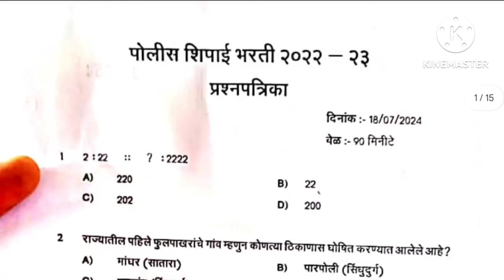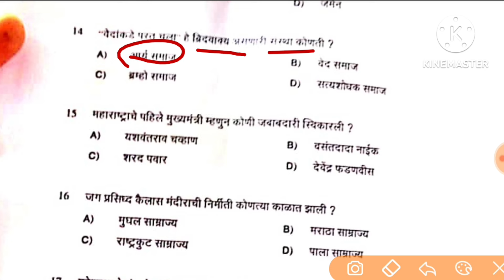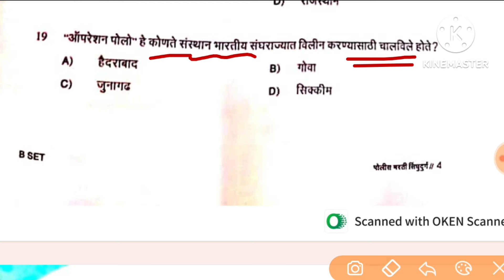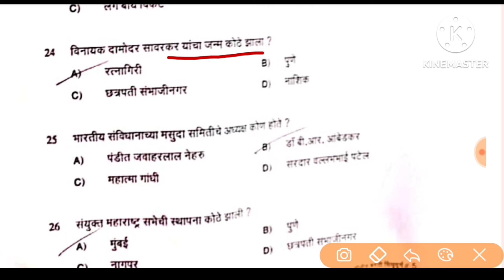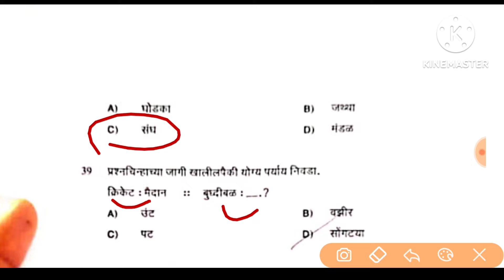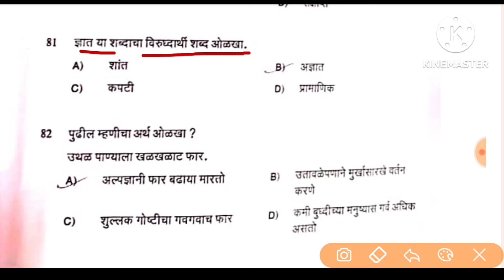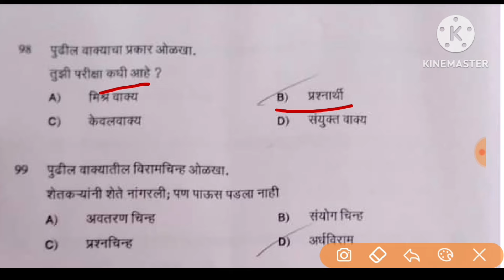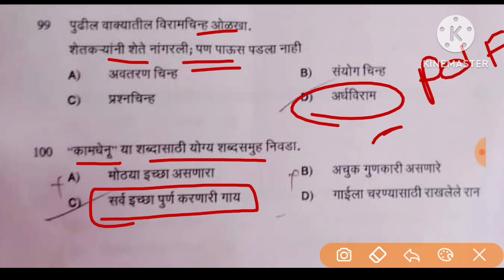सिंधुदुर्ग जिल्हा पोलीस भरती प्रश्नपत्रिका 2024 महाराष्ट्र पोलीस भरती प्रश्नपत्रिका police bharti